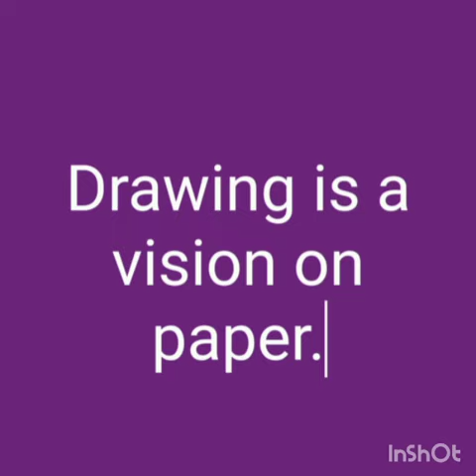Activity on Drawing- Eklavya School